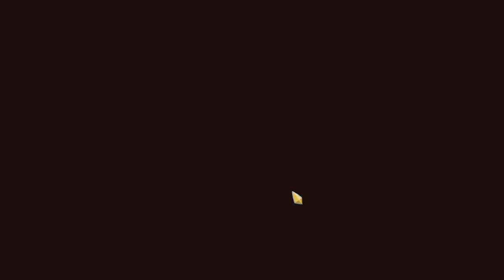Let's Play Slay the Spire: Heuristics - Episode 108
Slay the Spire is a deckbuilding roguelike with turn-based combat where the goal is titular. Slay the Spire. Developed by Mega Crit Games and currently featuring the characters Ironclad, Silent, and the Defect (and their respective decks), the game can be bought from Steam

The game is finally out of early access and into full release, and to celebrate we'll be starting a brand new save file!